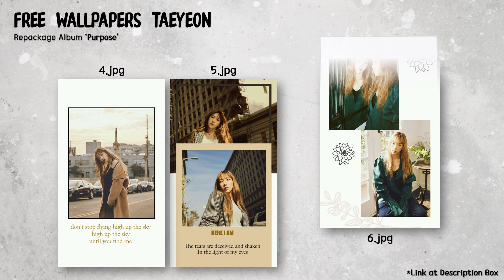FREE WALLPAPER TAEYEON - PURPOSE [LINK DESCRIPTION BOX]